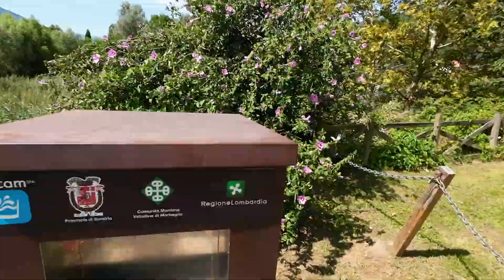SFIDA TRA IL COLNAGONE ED UNA EBIKE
Giornata fotonica per la sfida tra Colnagone e una e-bike, pedalando attorno al lago di Como. Scoprite nel video come è andata.
Buona visione!